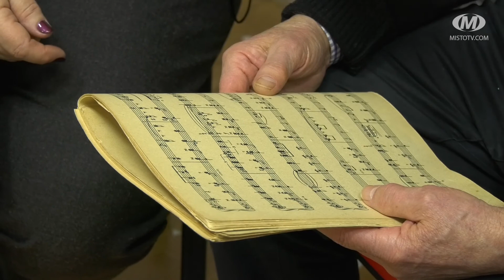“Атом добра та любові”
Хмельницький хор “Енергетик” переміг на всеукраїнському фестивалі-конкурсі “Атом добра та любові”. Яку композицію виконували співаки і чи сподівалися на перше місце?